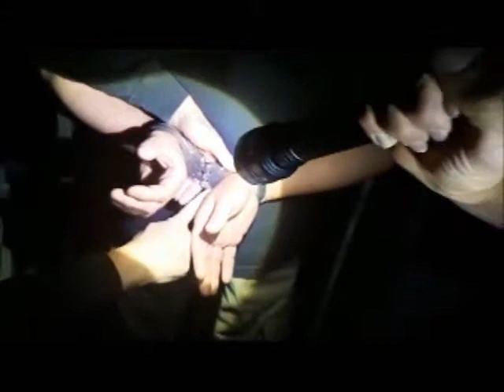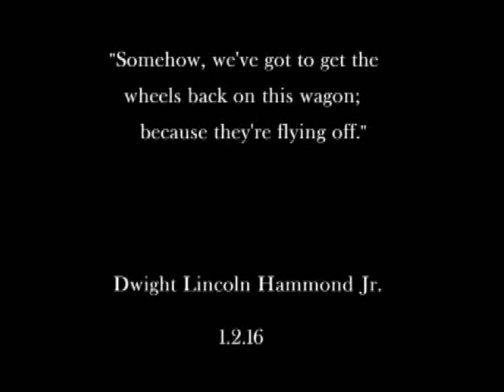Torture Chamber Challenge - Prisoner #2 - "Treason" Robert - March On Southern - 5/8/17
Here's the second "prisoner" to go into the "cell" for the "Torture Chamber Challenge", bringing awareness to prison abuse and raising funds for the Bundy defense team.

"Treason" Robert is the next prisoner. You may remember Robert, he got his nickname because he was the one who stood up and yelled "Treason!" in the Bundy Bunkerville Tier 1 trial as he observed the machinations of Judge Gloria Navarro.

You can see for yourself the effects this action had on his body and mind even for this relatively short period of time.  Imagine Ammon Bundy for 13 hours...imagine all the others who deal with this inside these for profit prisons.  He did this to help raise funds for the Bundy defense team.  You can help support as well.
As a side note, Corrections Corporation of America, CCA, the corporation that runs NSDC has recently changed its name to CoreCivic.  Interesting.
Get to Nevada and stand against abuse in private, for profit prisons. Support the Bundy defense team. Get there if you can. Peacefully, principled, loving, and hydrated!
ALERT! This is what the March on Nevada Southern is about.
Nye County Sheriff: - We can also call to thank the Sheriff for communicating with the supporters and honoring our 1st Amendment rights.
FREE OUR PATRIOT POLITICAL PRISONERS!
STOP ABUSE IN FOR PROFIT PRISONS!